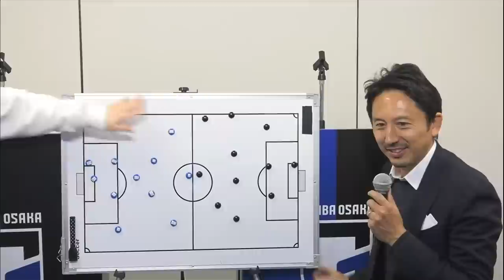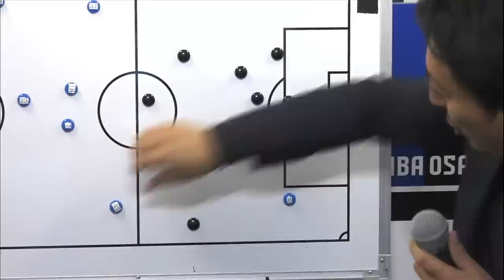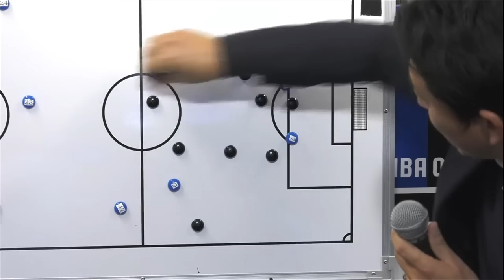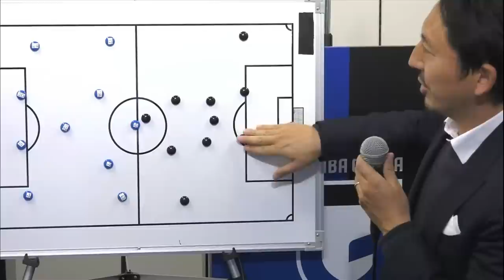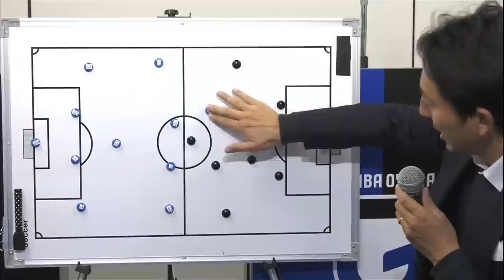【青黒劇場開幕!!】M-1グランプリ2022王者「ウエストランド」・ガンバ大阪OB 橋本英郎さん登場!!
『青黒劇場』として行われるホーム開幕戦・サガン鳥栖戦!!
昨年12月に行われましたM-1グランプリ2022で見事『チャンピオン』に輝きました
「ウエストランド」が「HEAT UP TIME」に生出演!!
ネタを披露頂くとともに、熱くサッカーについてディスって、いや語ってもらいます！

さらに第2部では先日引退を発表されましたガンバ大阪OB・橋本英郎さんが出演！
YouTubeライブでもお楽しみください。

ガンバ大阪の公式YouTubeへようこそ。ガンバ大阪の最新の映像はもちろん、毎月第一～第四火曜日配信のオリジナル番組「CAZI散歩」や「12 MINUTES」、過去の様々な動画など、ここでしか見れない映像をたくさんご用意しています。宇佐美貴史選手、東口順昭選手などの日本トップクラスの選手を身近に感じることができるのは、このチャンネルだけです。